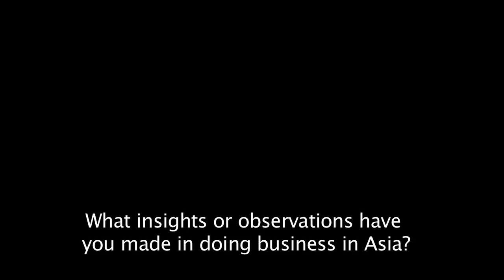Tepper School of Business Q&A With Procter & Gamble's Bob McDonald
Bob McDonald, Chairman, President, and Chief Executive Officer, P&G, was interviewed before he presented to students at the Tepper School of Business at Carnegie Mellon University as part of the W.L. Mellon Speaker Series on January 24, 2012.